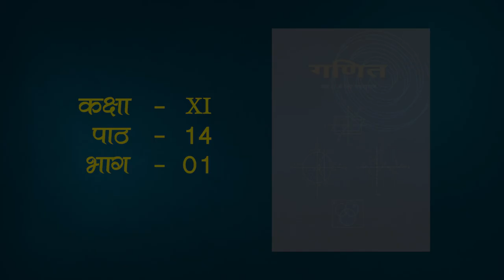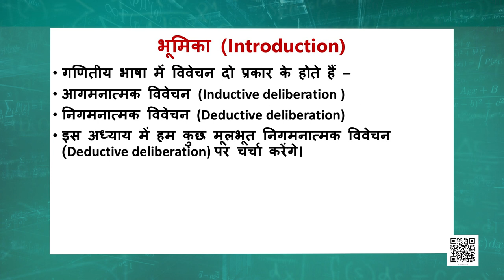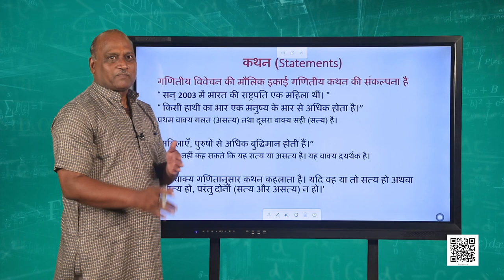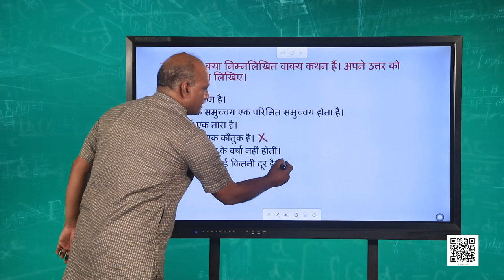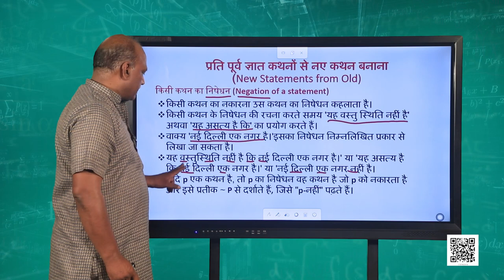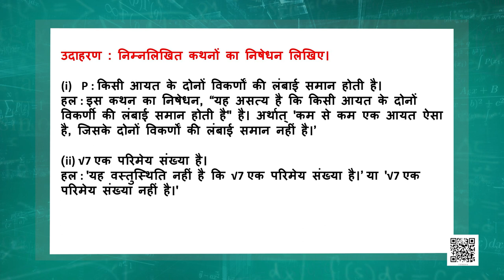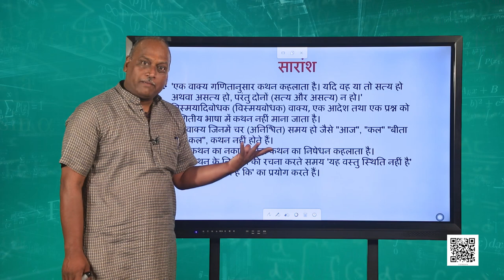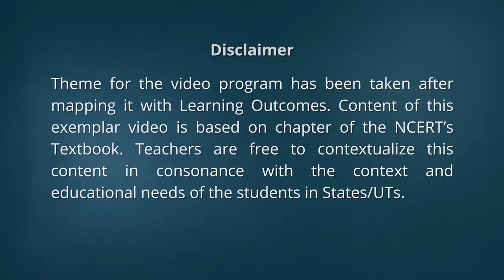कक्षा 11. गणित: पाठ 14. गणितीय विवेचन (भाग 1)